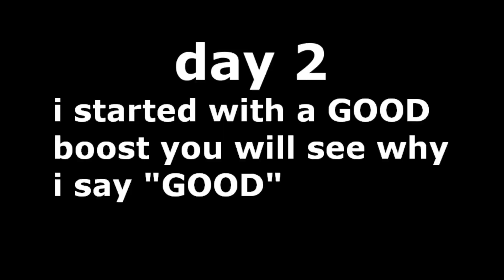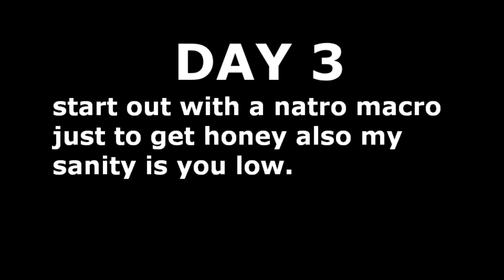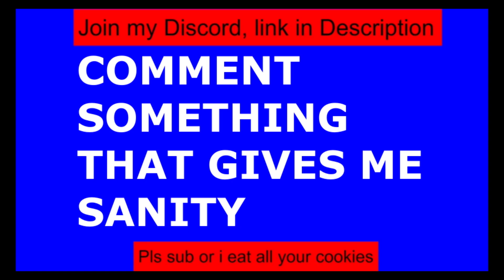Getting the SUPREME SPRINKLER (bee swarm simulator)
finally after many hours i got the supreme sprinkler
YOU WILL BE GIVEN OG ROLE IF YOU JOIN NOW
ONLY 100 PEOPLE WILL BE GIVEN IT